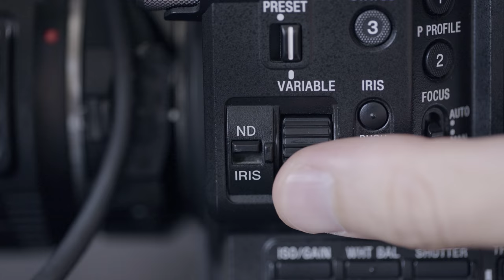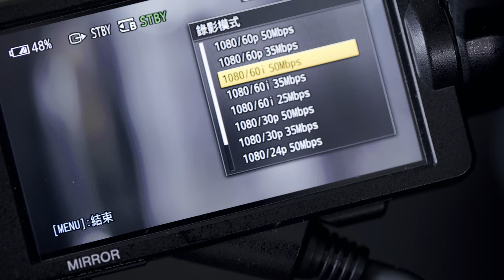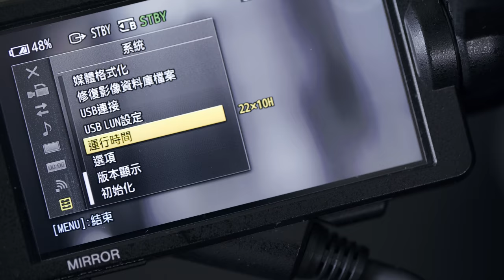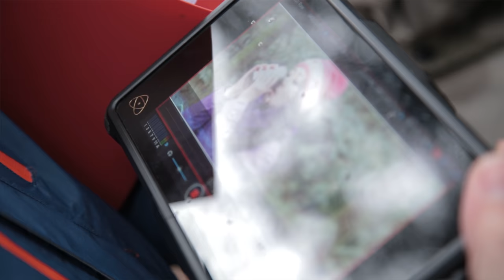[不賴頻道4K] #01 FS5使用一年心得